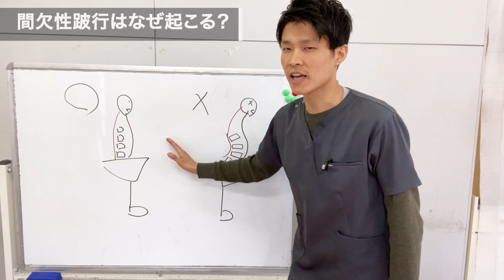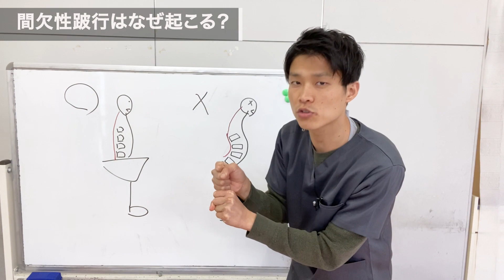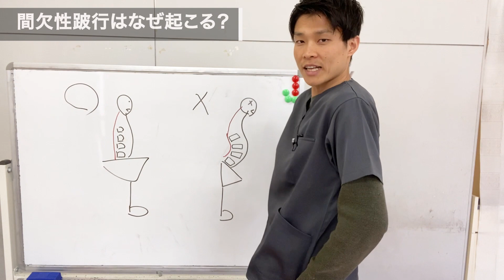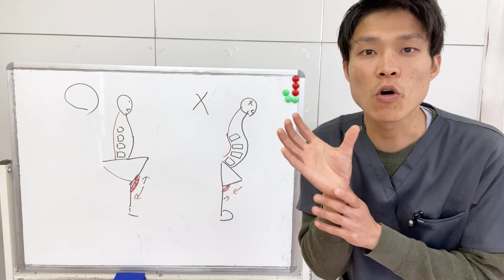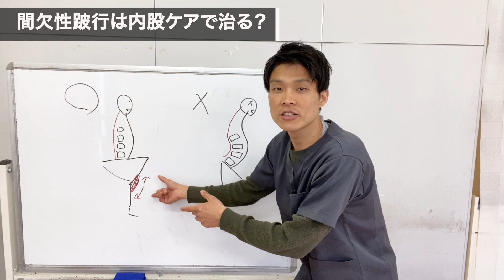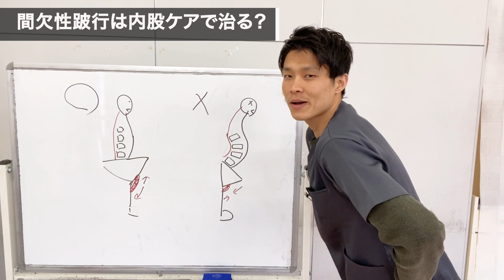【歩行時間1分→18分】内ももほぐしで歩けるように！脊柱管狭窄症の間欠性破行の治し方は内ももストレッチ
【児玉昂弘】

経歴
国家資格柔道整復師。整骨院、整形外科、スポーツジムで働き２６歳で独立。整体院昂AKIを経営。30歳
現在は全国から患者様が集まる。開業１年で予約２〜３週間待ち。
テレビ「ゲツキン」　雑誌「関西ウォーカー」「からだにいいこと」出演
「腰痛」「アトピー」をこの世から無くすを掲げ日々邁進

【膝痛根本改善セルフケア】
膝の痛みを治す３０秒根本解消ストレッチ【ストレッチ,膝痛,整体院昂AKI】

”かかとをつけて歩く”は膝を痛める歩き方？正しい歩き方とは？【 How to The right way to walk 】

【脊柱管狭窄症根本改善セルフケア動画】

【脊柱管狭窄症　腸腰筋】５センチ足を10秒上げるだけでスクワットの10倍歩けるようになる寝ながらストレッチ

【間欠性跛行　歩き方】たった３秒！脊柱管狭窄症の痺れや痛みを和らげる歩き方

【脊柱管狭窄症　歩けない】脊柱管狭窄症が１日６分でスイスイ歩けるようになるストレッチ　〜足首編〜

【坐骨神経痛根本改善セルフケア動画】

【ハワイ大学医学部最新情報】本気で！坐骨神経痛を1日10分で根本解消させるストレッチ

坐骨神経痛を根本改善ストレッチ【3 Best Sciatica Stretches for Quick Pain Relief 】

【動画編集】
宇野山　隆貴

【無料メルマガビデオ講座一覧】

”たった６０秒で腰痛をスッキリ解消させる”の無料ビデオ講座はこちら

”やってはいけない坐骨神経痛白書”はこちら

”手術不要！脊柱管狭窄症は筋肉で治せる”のビデオ講座はこちら